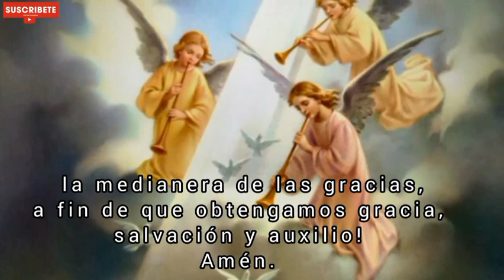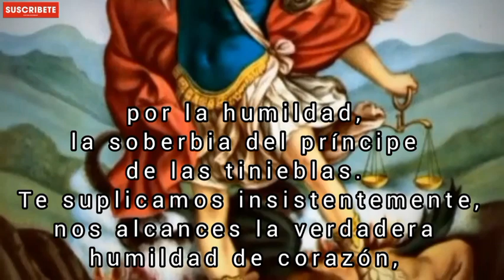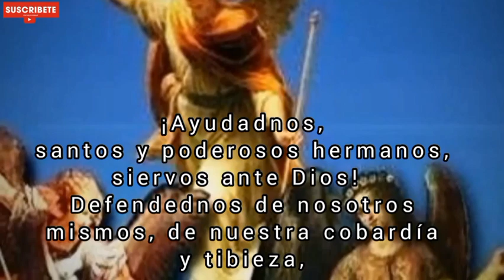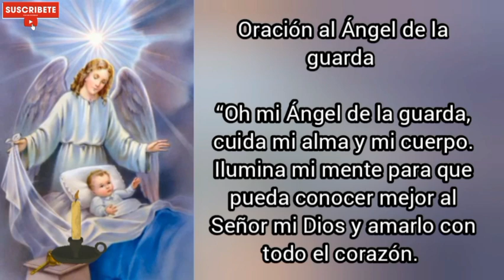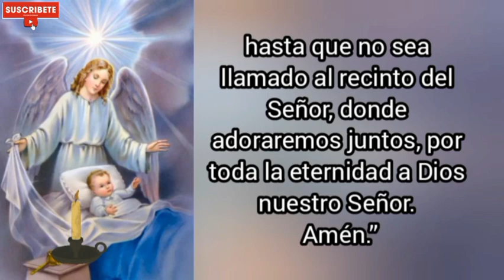Oración a los Arcángeles y Ángel Custodio , martes 30 de enero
rueguen por nosotros Ángeles de Dios